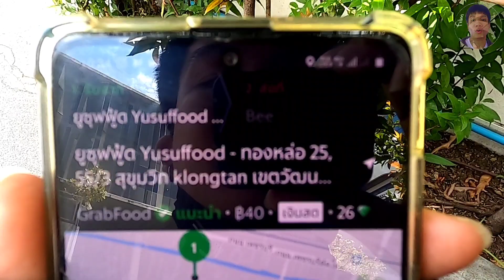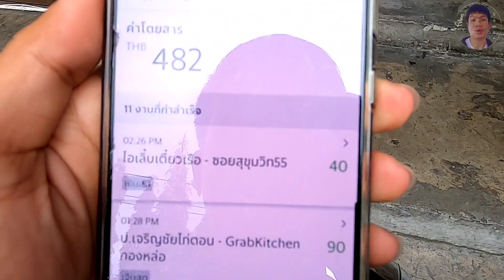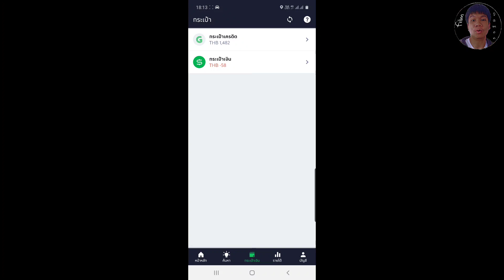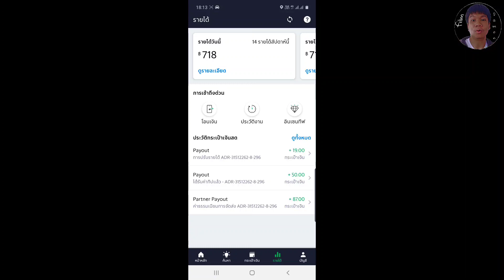Grab Food ขับแกร็บฟู้ด 8 ชั่วโมง ได้เงินกี่บาท...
เพื่อนๆคนไหนมีคำถามเกี่ยวกับ Grab Food สามารถคอมเม้นต์ ใต้คริปได้ครับ (เด็กหลังห้าง) อิอิ